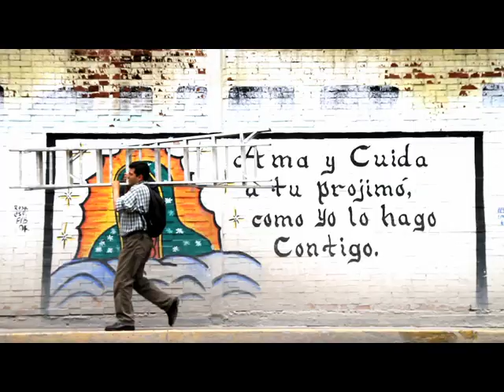CAMINEMOS JUNTOS TELETON HD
Spot Dirigido por Mario muñoz
Películas Imaginarias